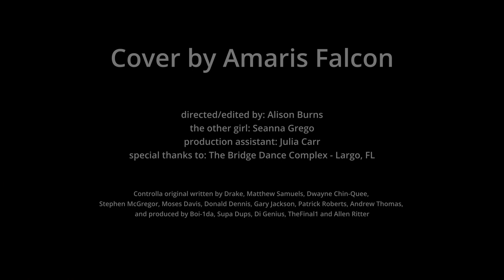Controlla - Cover by Amaris Falcon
CONTROLLA
Written by Drake, Matthew Samuels, Dwayne Chin-Quee, Stephen McGregor, Moses Davis, Donald Dennis, Gary Jackson, Patrick Roberts, Andrew Thomas, and produced by Boi-1da, Supa Dups, Di Genius, TheFinal1 and Allen Ritter.
Mixed, filmed, edited and mastered by Alison Burns
COVER BY: Amaris Falcon